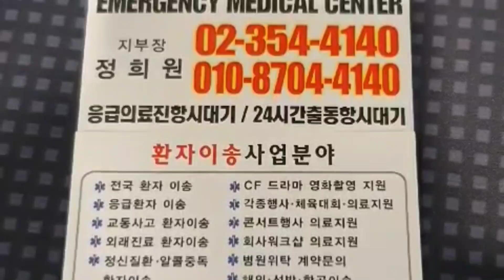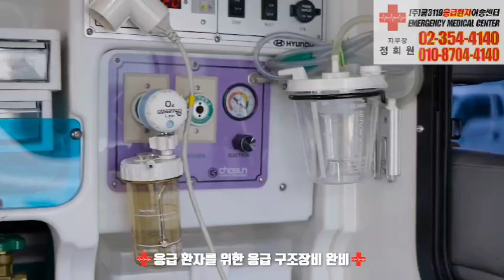연세노블병원 에서 향동포레요양병원 으로#혈액암 산소호흡기 신장투석 응급환자이송 쿱3119응급환자이송센터 응급차 은평구사설구급차 전지역환자이송 병원동행서비스 #129